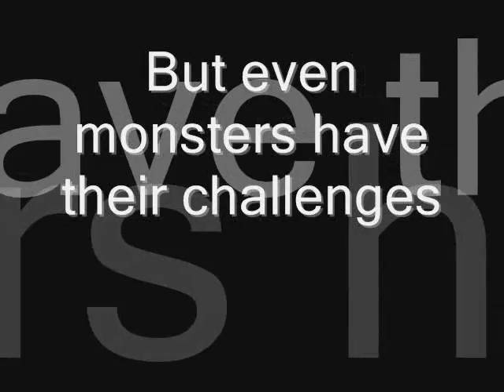UMCP Demo 1 Trailor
Credits to Gary Peebles for story, choreography and multiple other things, Mike Tice for filming, and all members of the Black Belt Club for making it all happen.  Download the full version at Xiayuzden.com!